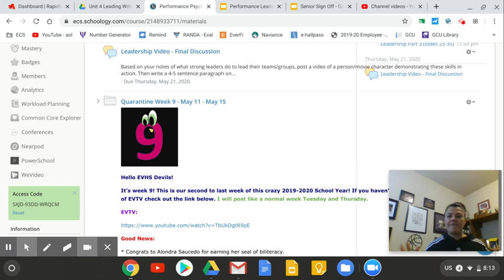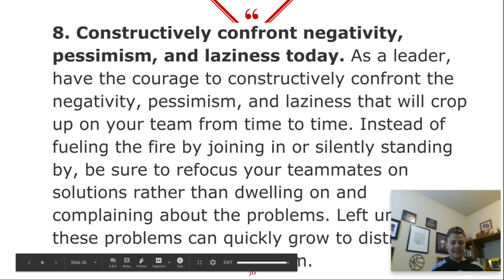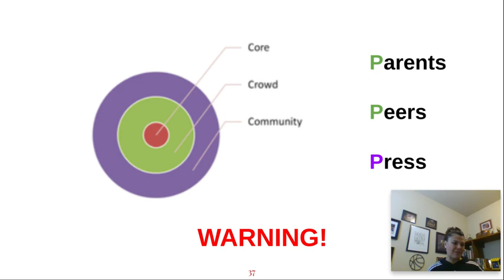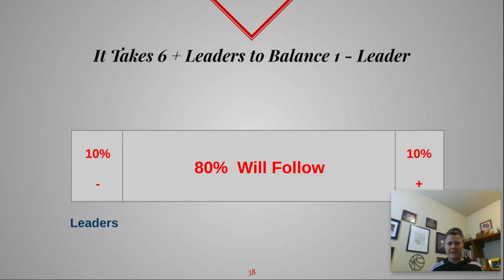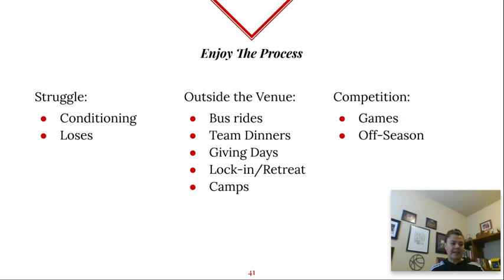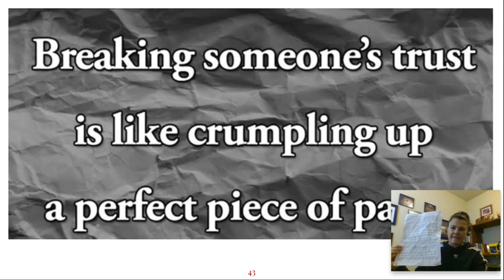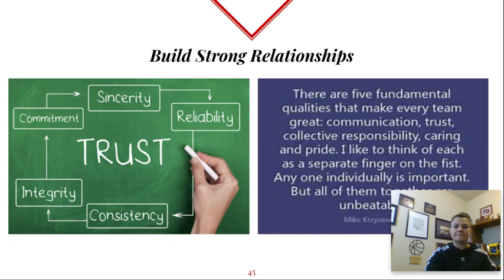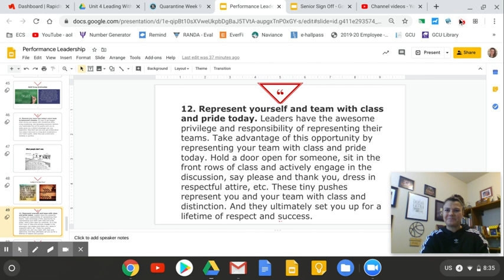Lecture Performance Psych - Leadership IV